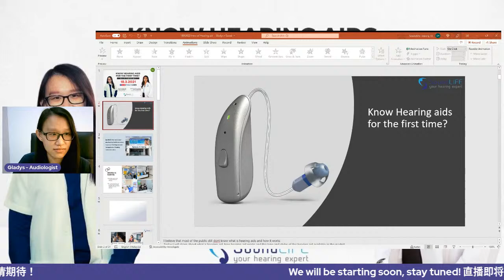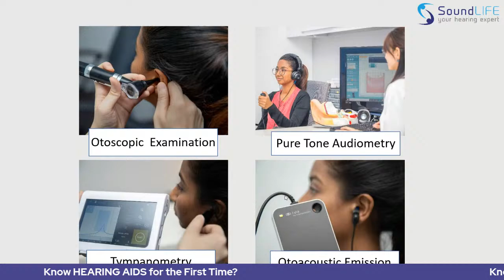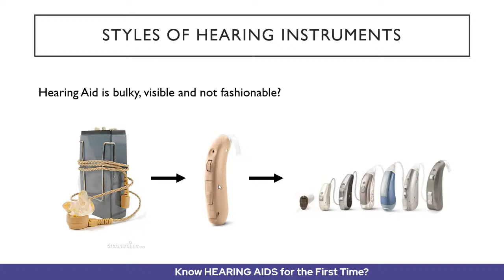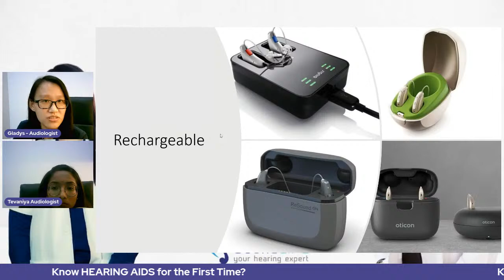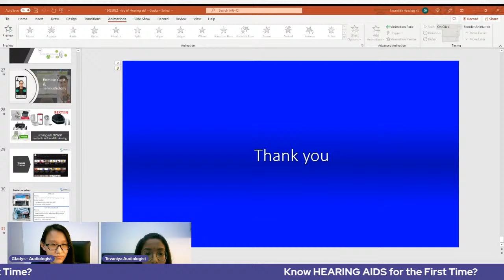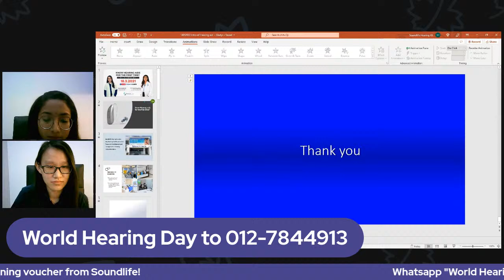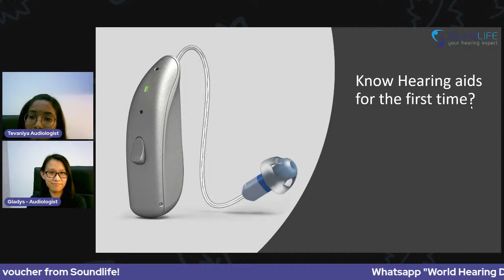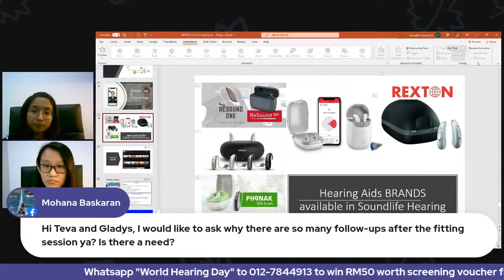Know hearing aids for the FIRST time?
In conjunction with World Hearing Day 🌍👂🏻, which was held on 3rd March 2022, SoundLife Hearing will be organizing a series of talks by two audiologists via Facebook Live! 🥳

Hearing impairment is one of the most common disabilities in the human population and hearing aids are typically used to improve speech intelligibility, listening effort, and quality of life.
In this FB live we will be sharing our knowledge on hearing aids and how they work. 🦻🏻🧏🏻‍♀️

📆  Date: 18/03/2022 (Friday)
⏰  Time: 830PM - 930PM

We will be sharing about:
- What is Hearing Aid
- How Hearing Aid Work
- Styles / Types of Hearing Aids
- Bluetooth and Rechargeable options
- Q&A

🔖Mark your calendar now and see you soon!